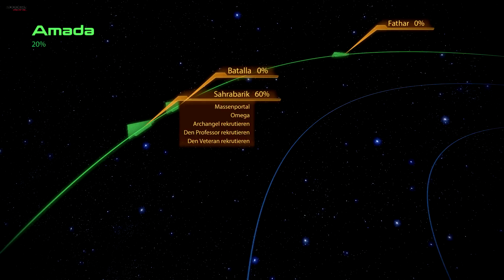MASS EFFECT 2 - #006 - Die ABSTURZstelle [HD - German]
Mass Effect 2:

Heute treten wir einen ruhigen aber schweren Gang an und ehren
die alte SSV Normandy und die gefallene Crew. Die Kollektoren können was erleben! WÜTEND!